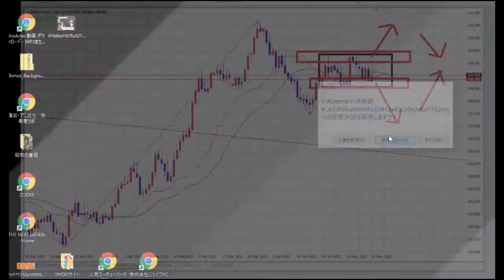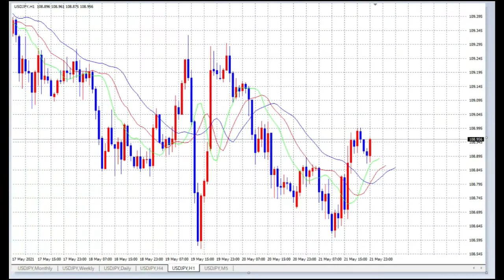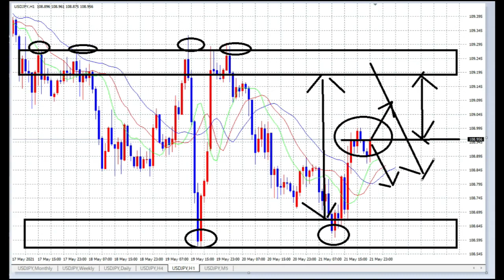【FX】レンジ戦略３日目